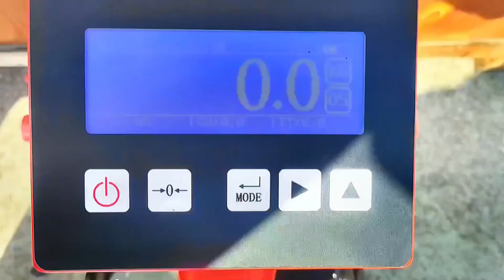Xe nâng tay gắn cân điện tử mới nhất 2024 Xe nâng Pin Lithium TFV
Xe nâng tay gắn cân điện tử mới nhất 2024
Xe nâng tay gắn cân Niuli được trang bị cân điện tử tiên tiến, giúp bạn kiểm kê và quản lý hàng hóa trở nên nhanh chóng, chính xác hơn bao giờ hết.

❖ Xe nâng TFV phân phối, cho thuê xe - Pin lithium và dịch vụ sửa chữa - phụ kiện xe nâng giá rẻ:

Ⓒ Bản quyền thuộc về Xe nâng Pin Lithium TFV
Ⓒ Copyright by Xe nâng Pin Lithium TFV • Do not reup.

Hãy chia sẻ và  like video để ủng hộ các nội dung chia sẻ của Xe nâng TFV nha. Cảm ơn bạn nhiều!